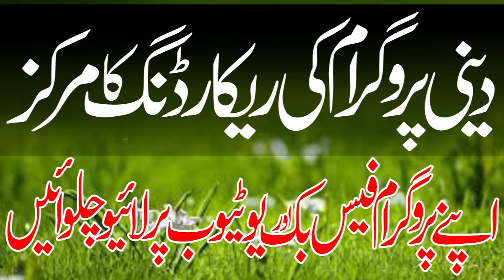new tilawat e quran ||by qari talhah amin||anas islamic center samundri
new tilawat e quran
new byan
new short clip